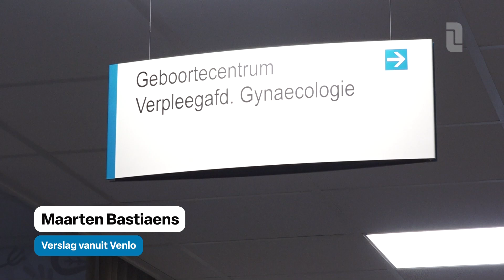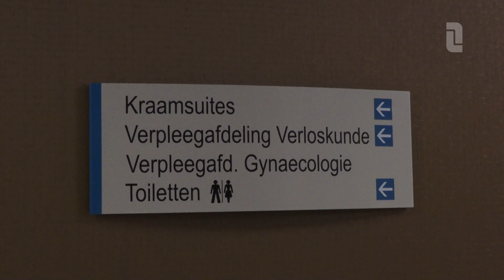VieCuri Medisch Centrum kleurt roze en blauw ter nagedachtenis aan overleden baby’s | L1 Nieuws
Wereldwijd wordt er de komende dagen stilgestaan bij babysterfte tijdens de Baby Loss Awareness Week. Het geboortecentrum van VieCuri Medisch Centrum in Venlo kleurt de komende dagen roze en blauw, speciaal voor de baby's die al vroeg het leven al lieten. Voor rouwende ouders biedt de Verliespoli nu een jaar een luisterend oor.